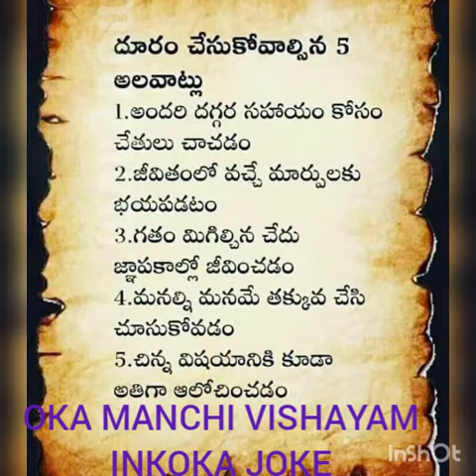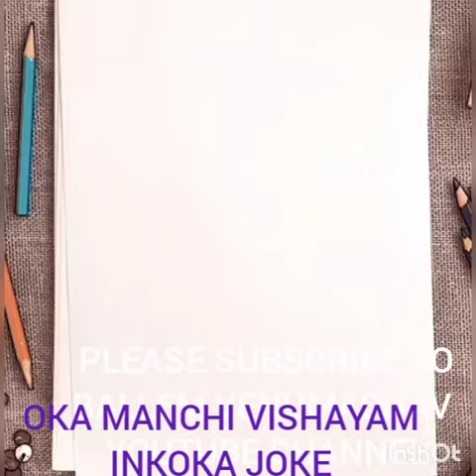OKA MANCHI VISHAYAM INKOKA JOKE